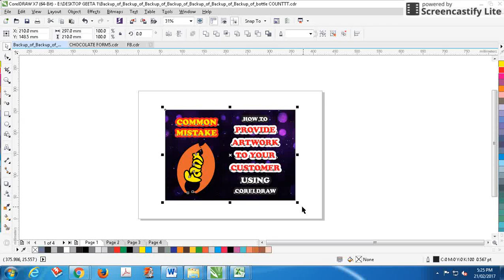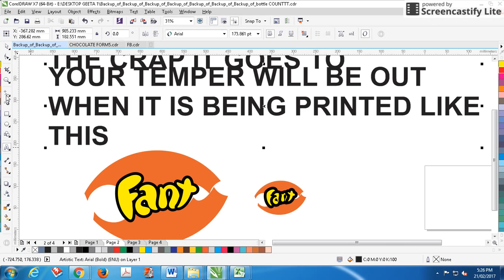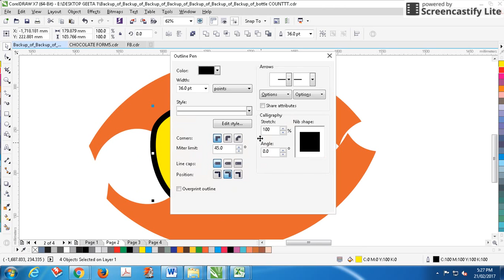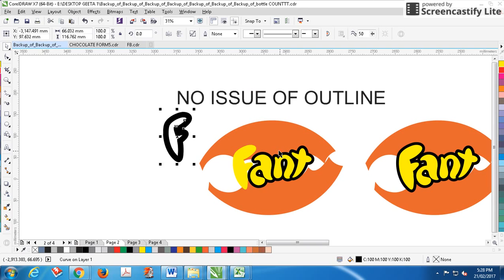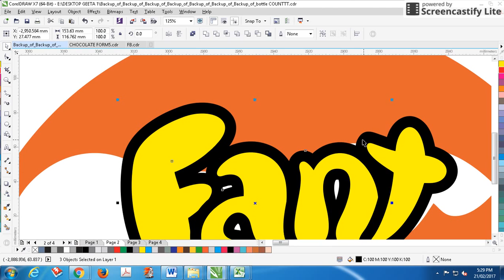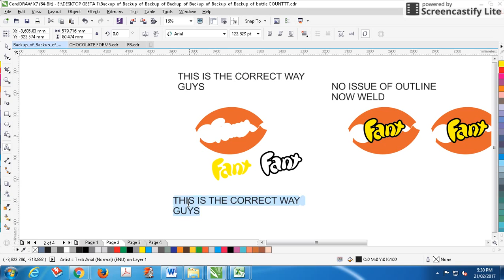corel draw tutorial Common mistake never do this provide a professional file to your clients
do not do this mistake, it drops your reputation as a designer
always give a proper file